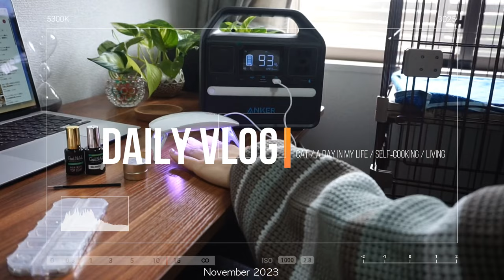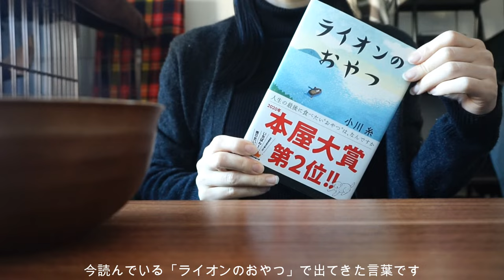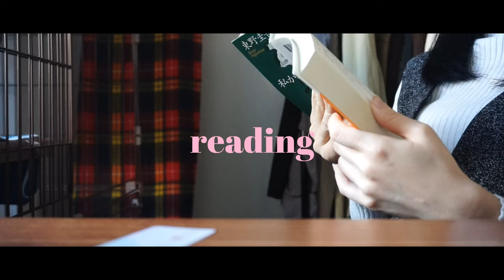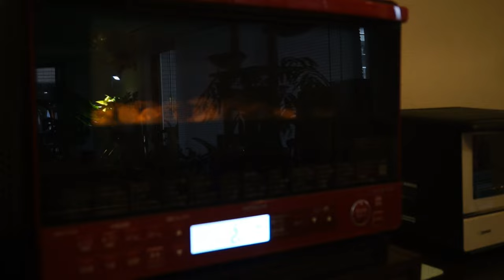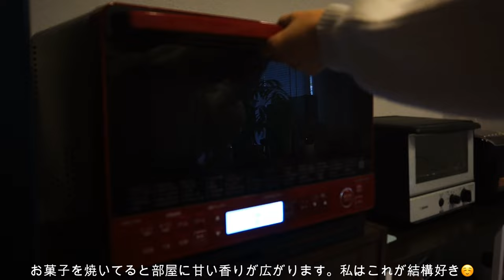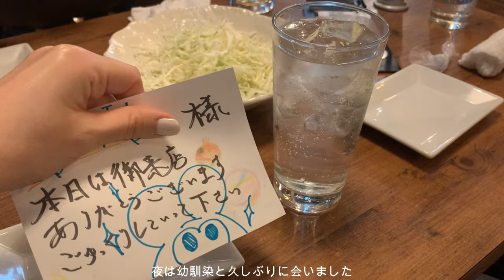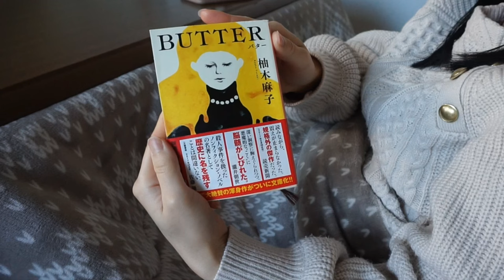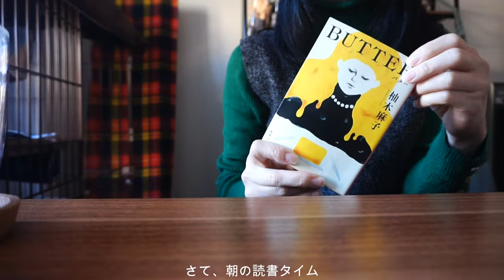【vlog】おうちごはんと暮らしの記録：手作りスコーン🍫｜読書記録📚｜セルフジェルネイル💅｜猫と過ごす6days🐈 | Life with cat in Japan ,self‐cooking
こんにちはつむぎと申します。
こんな小さなチャンネルを見つけてくださりありがとうございます☺️

最近の朝は暖かいお布団からなかなか出られません😅
毎日寒くて仕方がないので、気合を入れないと日常生活がだらしないものになってしまいそうです💦

さて今回の動画は最近の私の日常をまとめたものです。
何気ない日々の記録ですがご覧いただけると嬉しいです。

Twitter（X）、Instagramもやっていますので、

Hello, my name is Tsumugi.
Thank you for finding such a small channel ☺️

Lately, I have been having a hard time getting out of my warm futon in the mornings😅
It's so cold every day that I can't help it, so if I don't keep my spirits up, my daily life will become sloppy💦

Well, this video is a summary of my recent daily life.
It's just a record of my casual days, but I'd be happy if you could take a look at it.

I am also on Twitter (X) and Instagram, so
Please take a look here if you like ☺︎